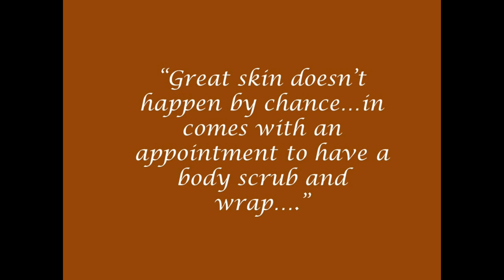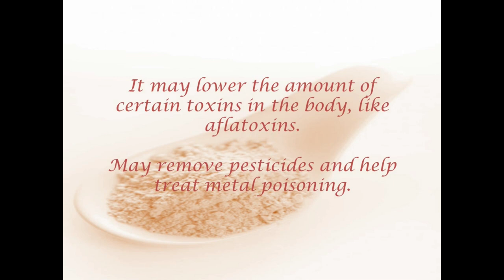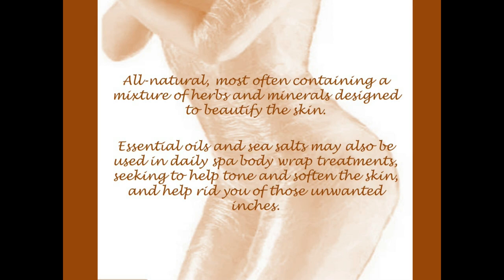HaGOD Manila Special Training- Body Scrub and Wrap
November 2020 Free Training on Body Scrub and Wrap, a spa treatment enjoyed by a lot of spa clients.
Faciltator/Trainor: Mr. Don Daniel H. Hamol, LMT

Background Music: THE WAY YOU LOOK TONIGHT (Instrumental) Performed by Pat Valentino and His Orchestra Vol 4 from the album The Radio Recordings Collection from Surrey House Music Instrumental Arrangements of 20th Century Music.